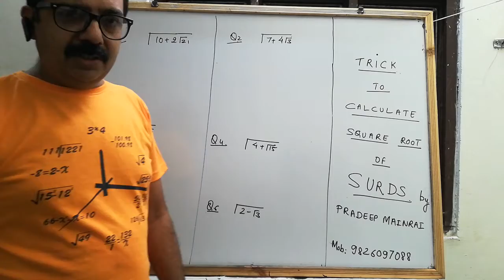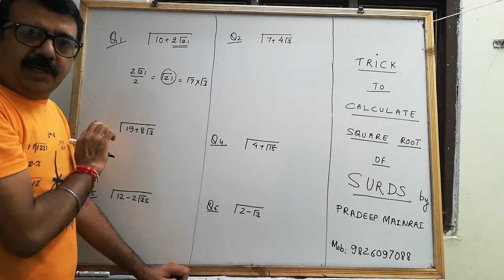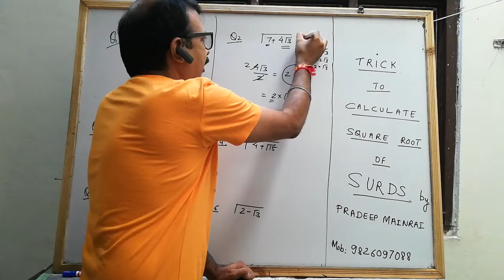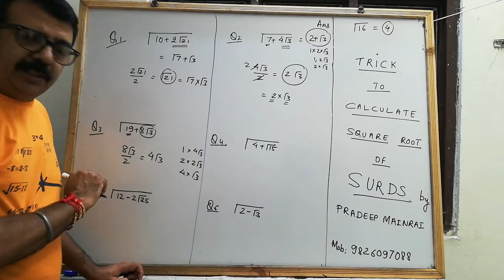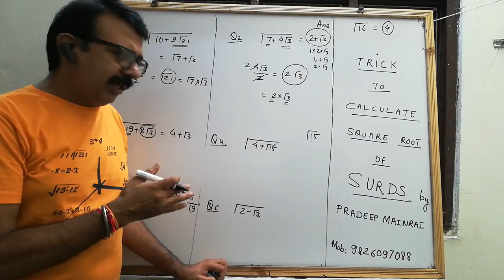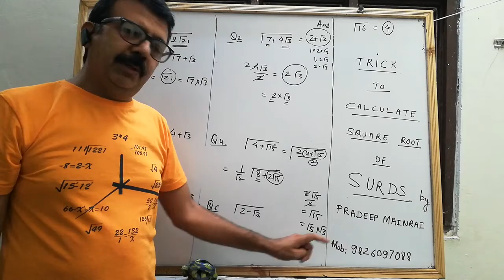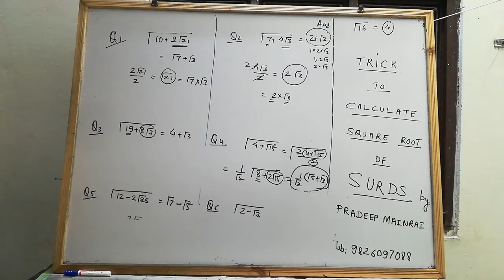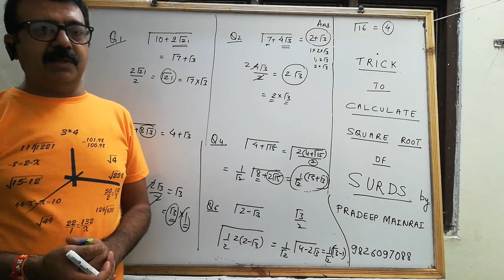trick to find square root of surds | square root of surds tricks | vedic maths